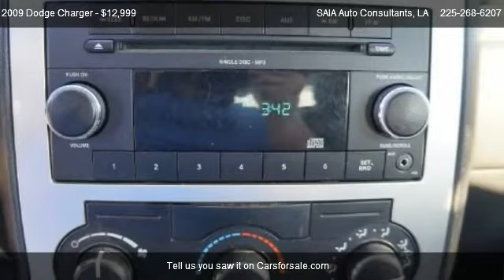2009 Dodge Charger SE - 3.5 V6, Cloth,Super Clean - for sale in Baton Rouge, LA 70818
SAIA Auto Consultants
9717 Hooper Rd

in Baton Rouge, LA 70818

Come test dirve this 2009 Dodge Charger SE - 3.5 V6, Cloth,Super Clean for sale in Baton Rouge, LA.

SE - 3.5L V6, Cloth, CD, Super Clean, Ride Today!!!